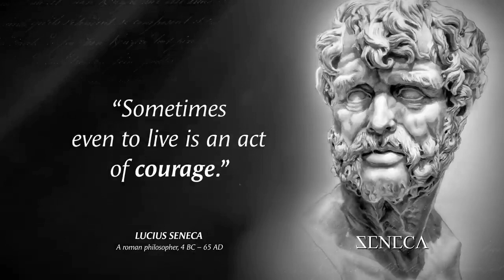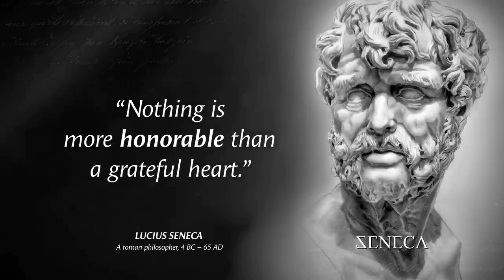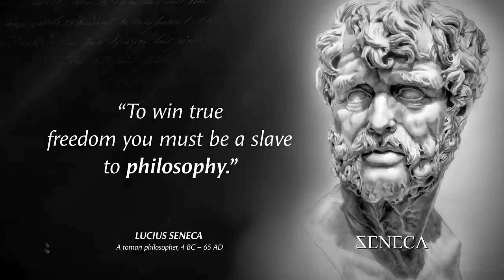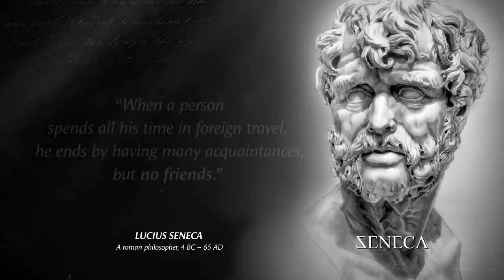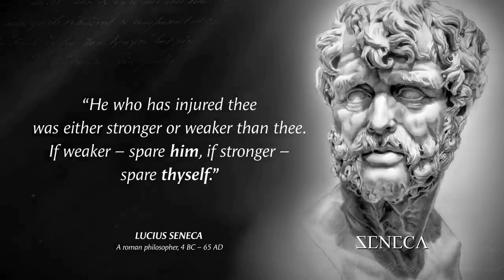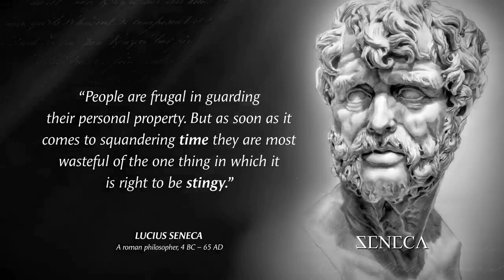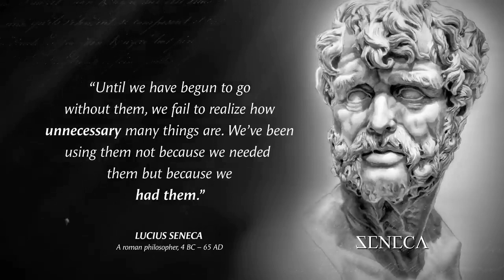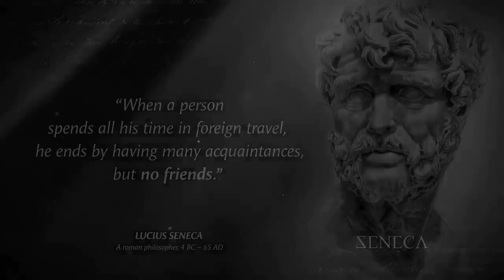Ultimate wisdom quotes by Seneca | Best quotes for life | Motivational quotes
Seneca was a Roman Stoic philosopher, statesman, dramatist, and, in one work, satirist, from the post-Augustan age of Latin literature.
Ultimate wisdom quotes by Seneca. These are Best quotes for life and are best Motivational quotes.